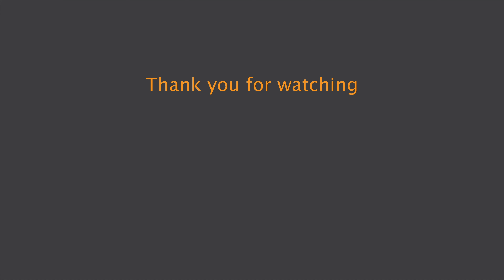3d game character Mermaid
3d game character Mermaid
Stanislawa Karlinska